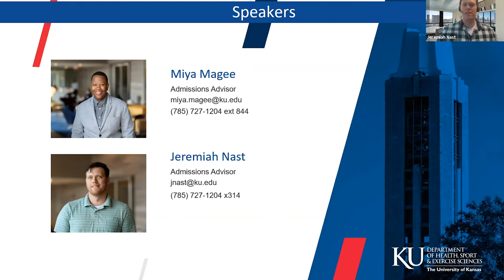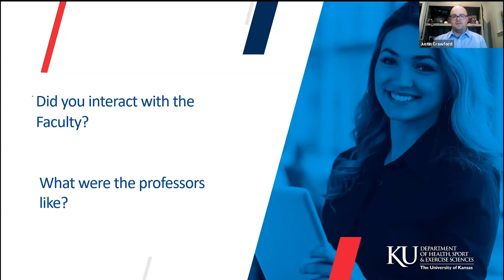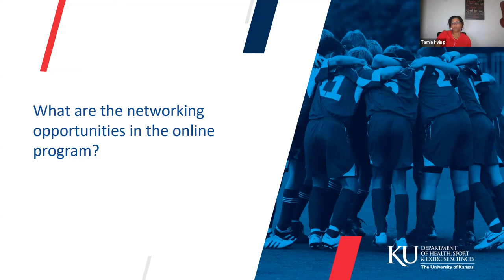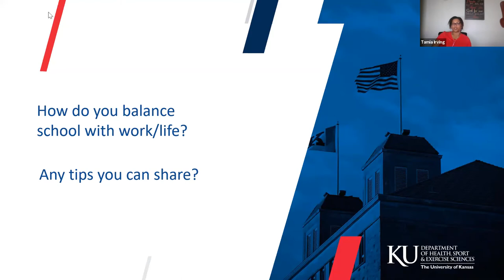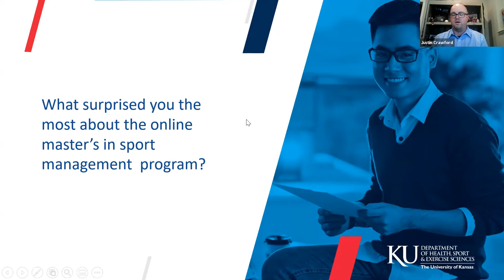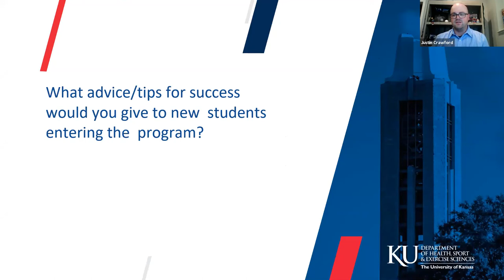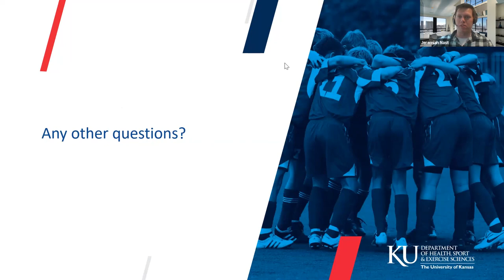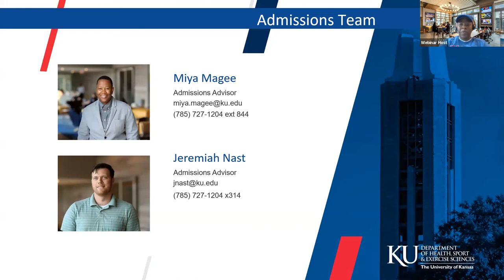KU Online Master's In Sport Management - May 2020 Student-Led Webinar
Current KU sport management students share helpful insights and answer questions about their experience with the online program. Interested in learning more about the online master's in sport management?